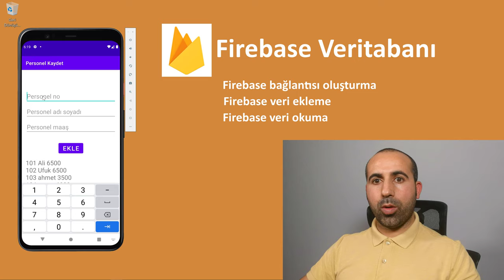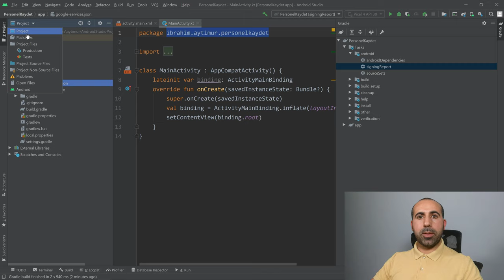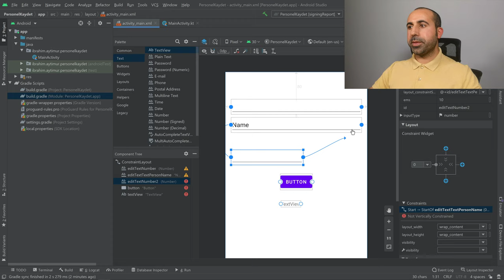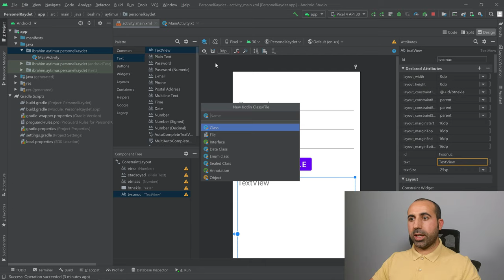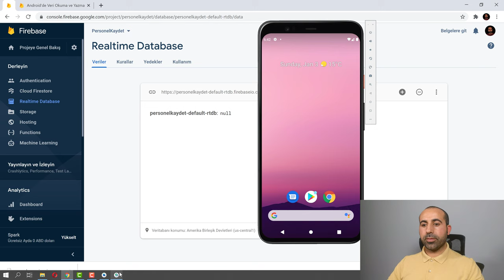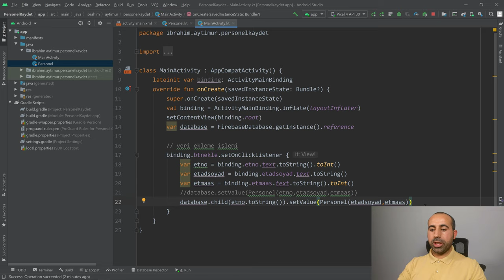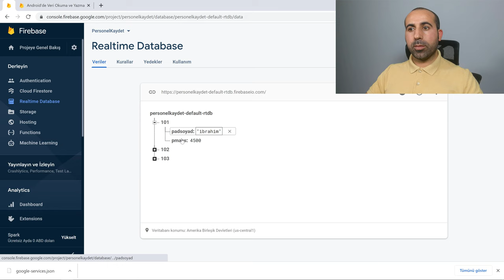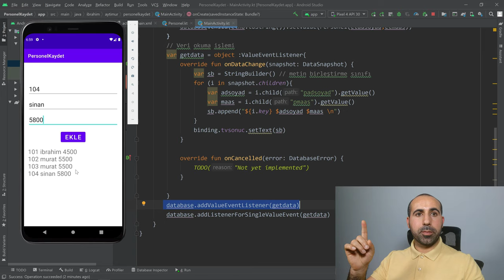Firebase Veritabanı ile Veri Ekleme ve Veri Okuma (Kotlin + Android Studio) Detaylı Anlatım 4K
Bu video da Firebase Veritabanı ile Veri Ekleme ve Veri Okuma işlemlerini, android studio ve kotlin programlama dilini kullanarak öğreneceğiz.
FirebaseDatabase,